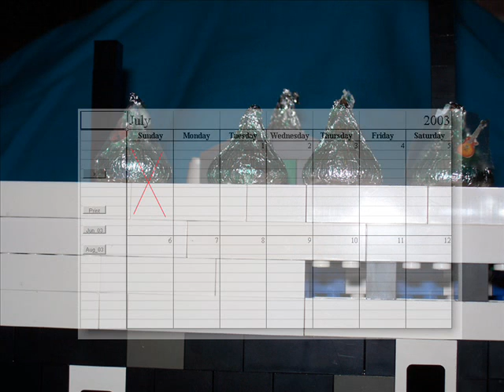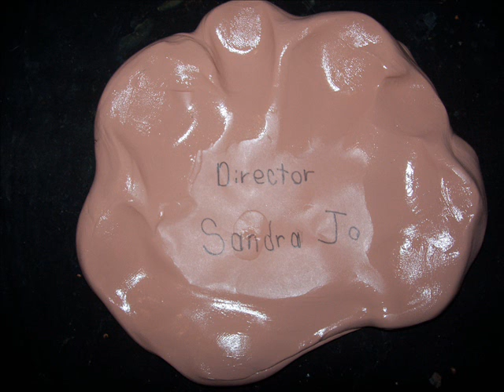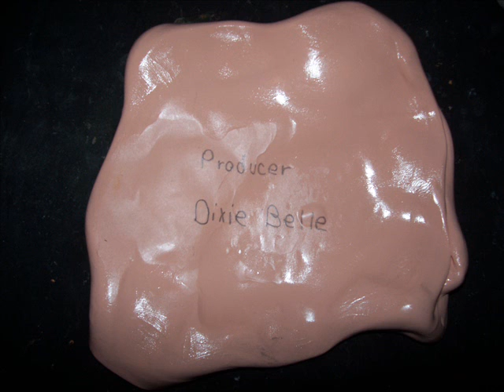Kiss Me I'm Irish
First place winner in Gaelic Storm's Kiss Me I'm Irish contest.  *does a happy irish jig!* All hail the greatness that is Gaelic Storm!